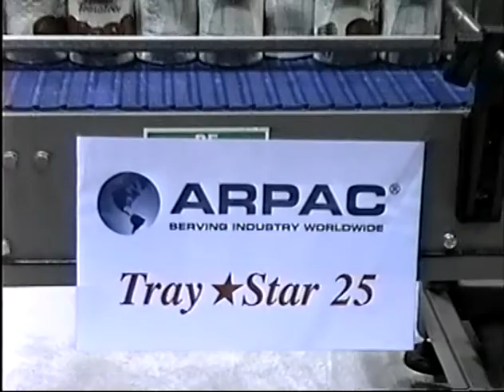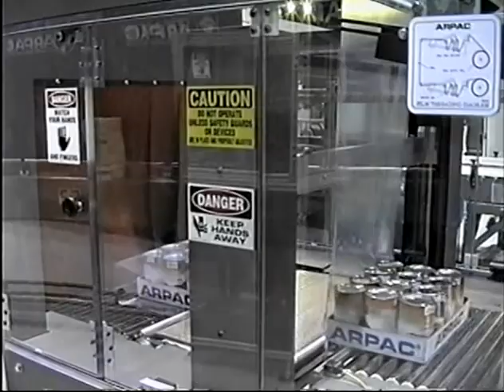Archive: ARPAC's Various Models for the Beverage Industry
Various models and applications for the beverage industry.